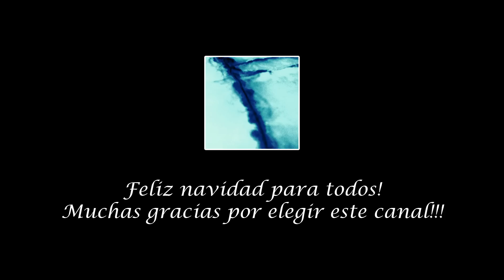Feliz Navidad!!! Gracias a todos!!!